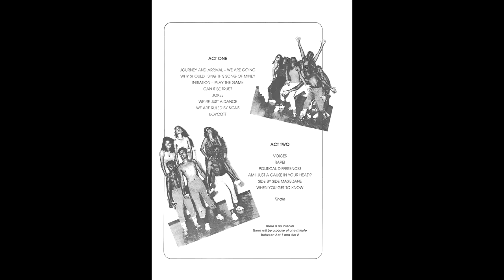Side by Side Masisizane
Side by Side Masisizane was the first original, full-length musical produced by the Department of Drama at the University of Durban-Westville (UDW). Created by Merle Caminsky (director and choreography), the late Siva Devar (music) and Kriben Pillay (book and lyrics), Side by Side premiered on 9 May 1989 and was such a phenomenal hit during its 12-day run, that it was decided to have another run later in the year. This was another first for the drama department and this happened in August 1989, but the second version was directed and choreographed by Jay Pather (a drama graduate of UDW and at the time, senior lecturer in drama at the University of Zululand, and now professor at the University of Cape Town). This second version, while based on the original by Merle Caminsky (who was unavailable at the time), had minor changes to the sequencing of the story and musical items, and also a new song was added. The Melvin Peters Quartet performed in this production. This second version (of which no recording is known to exist) was also hugely successful and played for two weeks.
A third version entitled Coming Home, also directed and choreographed by Jay Pather, premiered at the Standard Bank National Arts Festival in Grahamstown in1993 as part of the main festival, with 7 performances in all. This was a wholly professional production, which was a collaboration between the Asoka Theatre Company and the former Natal Performing Arts Council’s (Napac) Loft Company. Only Pat Pillai, who was then a TV professional, remained as the sole performer from the original production.
Copyright to the songs are jointly held by Kriben Pillay and the estate of the late Siva Devar.
(The Asoka Theatre, which opened in 1972, was based on the design of the Questors Theatre in Ealing, west London, and played a huge role in developing a theatre identity for South Africa’s marginalised communities in the region during apartheid. Since 2000, with the inexplicable closure of the Department of Drama by the university administration of the time, and with the creation of the new University of KwaZulu-Natal in 2004, the Asoka Theatre has been allowed to become a derelict space. Posters attesting to its place in South African cultural history are still affixed to the foyers walls; a sad indictment of a national resource crumbling into oblivion. At present there are attempts to reconstitute the space as a multi-purpose venue, including that of a working theatre.)